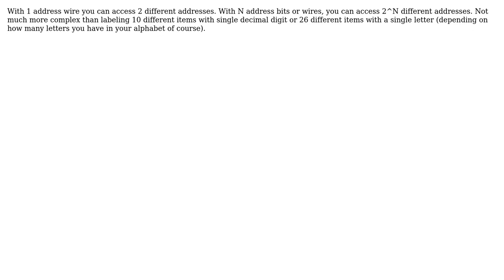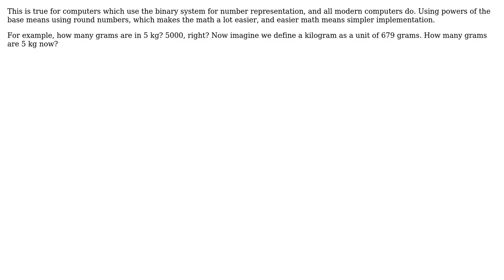Electronics: Memory capability and powers of 2 (4 Solutions!!)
Electronics: Memory capability and powers of 2

With thanks & praise to God, and with thanks to the many people who have made this project possible! | Content (except music & images) licensed under CC BY-SA | Music | Images & others | With thanks to user Kinka-Byo user Justme user Dmitry Grigoryev user Dave Tweed user Andy aka and the Stack Exchange Network Trademarks are property of their respective owners. You are responsible for your own actions.